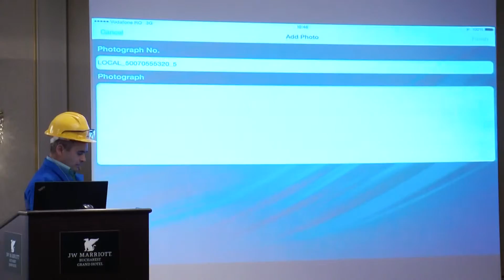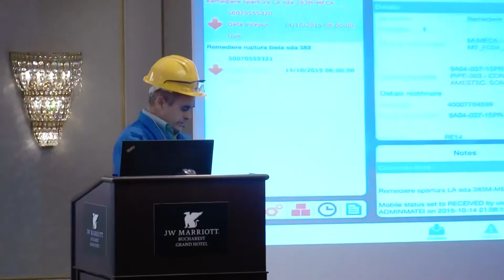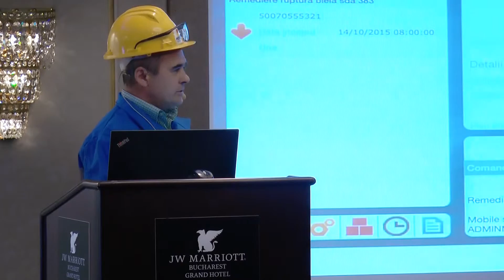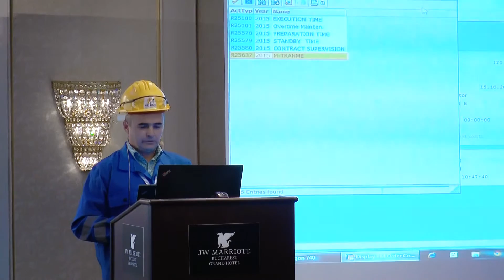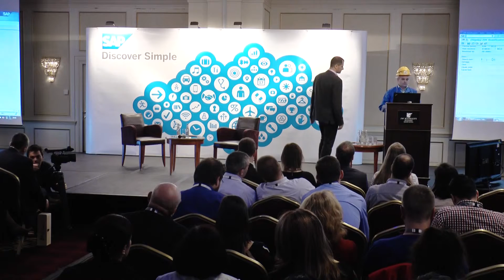Demo ATOS & OMV PETROM